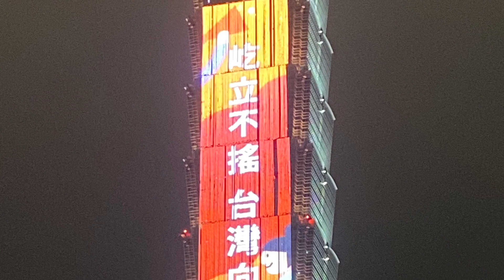Happy New Year - Pháo Hoa Đài Loan - 101 Taipei Fireworks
Pháo hoa đẹp nhất tại tòa nhà cao 101 tầng ở Taipei năm 2020
Chúc các xem pháo  hoa va năm mới vui ve, Happy New Year